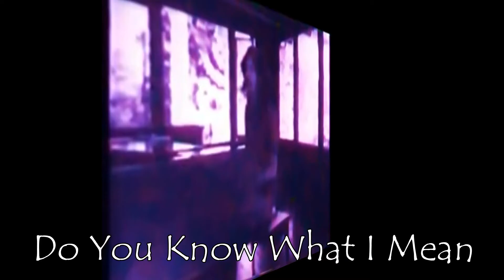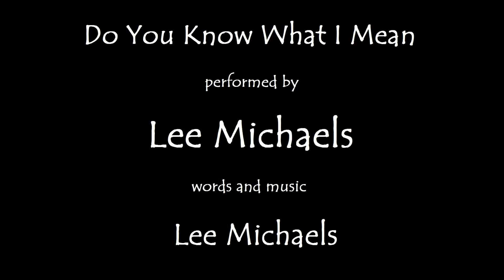♥♪♫ Do You Know What I Mean ♫♪♥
According to Lee Michaels, "Do You Know What I Mean," his biggest hit record, "has nothing to do with reality. I wrote it at 5:00 a.m. one morning, and it means anything to me." Well, it may mean nothing to the writer, but the song is easily one of the great singles from the early '70s. A powerful, Motown-inspired funk/soul groove drives the song from start to finish, and the groove is undeniably unforgettable. The simple melody is defined by Michaels' classic overlaid keyboard overdubs, including harpsichord and pipe organ. The soulful vocal contains a memorable, wordless vocal hook ("Wooh!") at the end of each chorus, which was mimicked by countless radio fans. Michaels' only Top 40 record, the song is still a staple of classic rock radio.